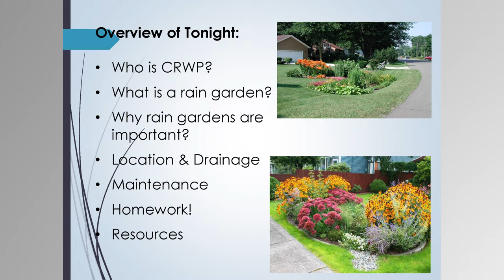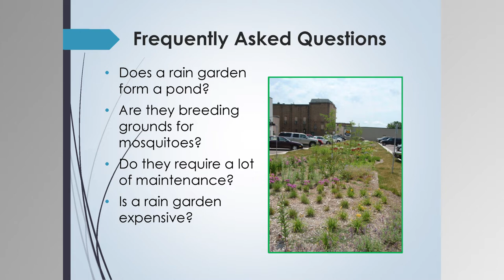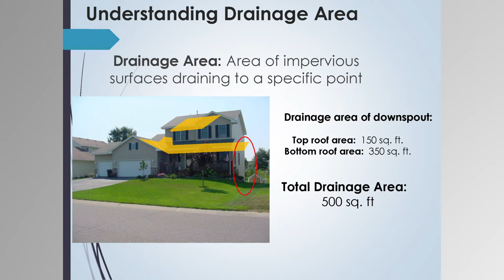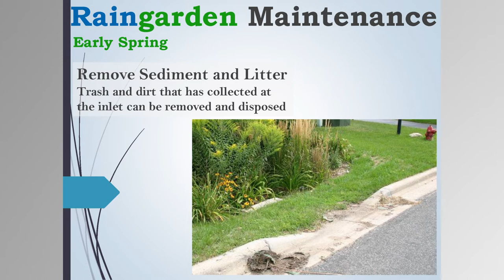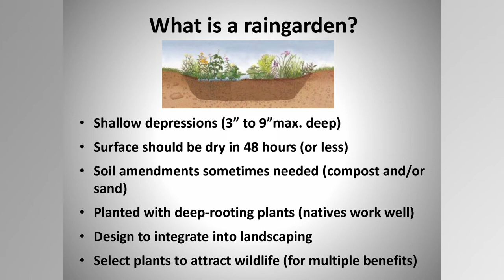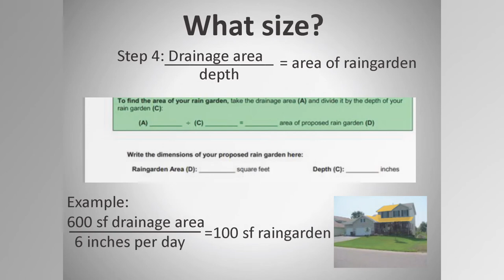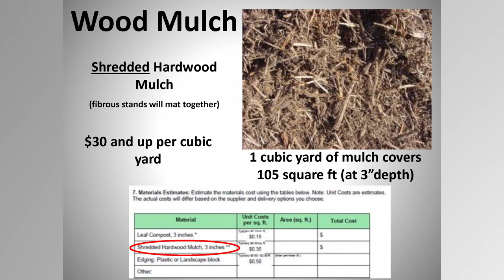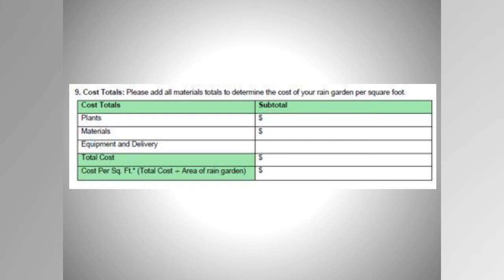Rain Garden Workshop | Northfield, Minnesota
Join this virtual workshop hosted by Clean River Partners and City of Northfield staff, recorded on Thursday, March 17th at Northfield High School.

Learn about the benefits of rain gardens and how to plan and install their own rain garden; where to put a rain garden, how to choose the right plants, and what city and county cost-share programs exist to help pay for rain gardens.

The City of Northfield and Dakota County SWCD will reimburse homeowners for part of the cost of installing a rain garden.
Interested participants can sign up on the Northfield Community Education or the Clean River Partners websites and search for “Plant a Rain Garden”